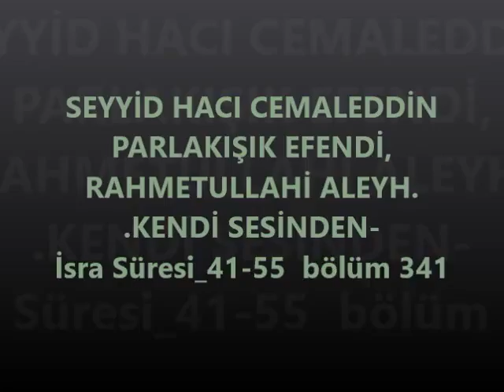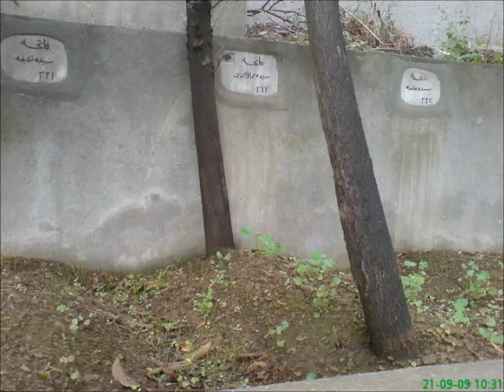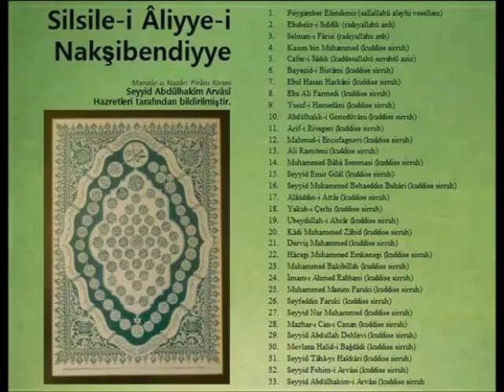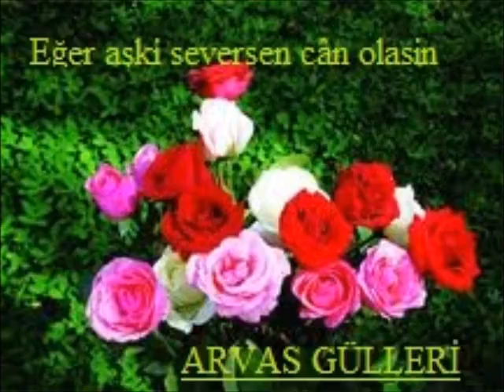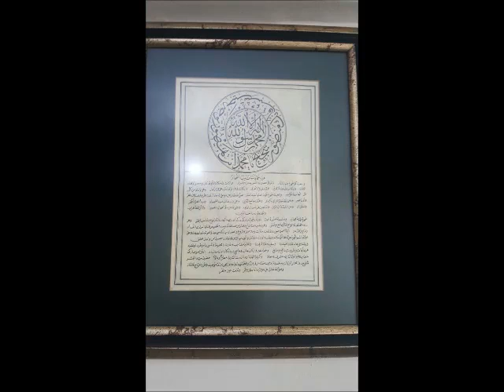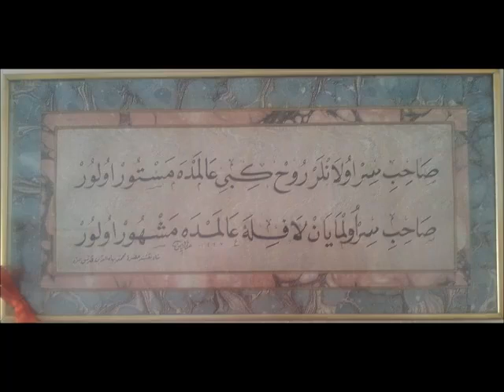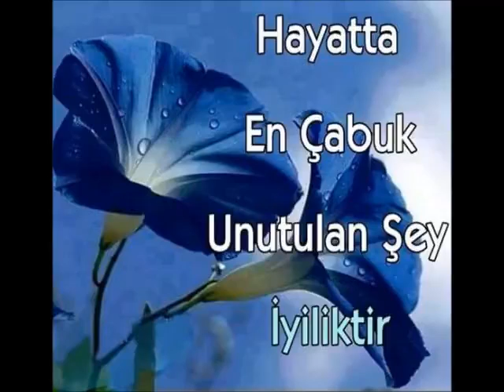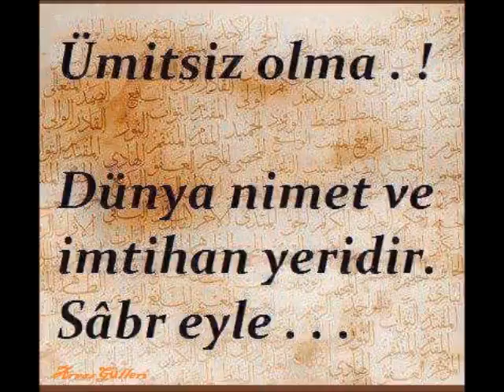SEYYİD HACI CEMALEDDİN PARLAKIŞIK EFENDİ, bölüm 341 (Gani üzgül)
İsra Süresi_41-55 bölüm 341